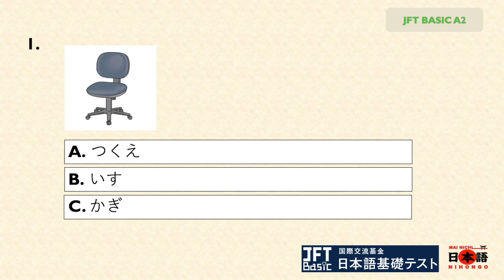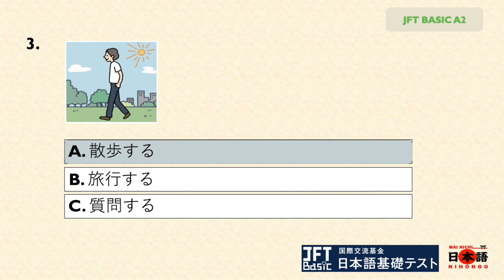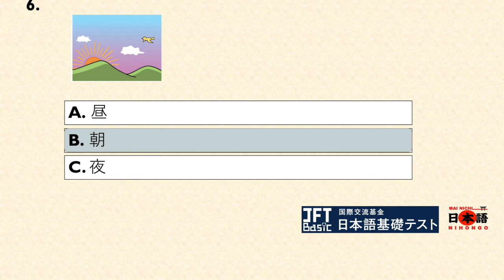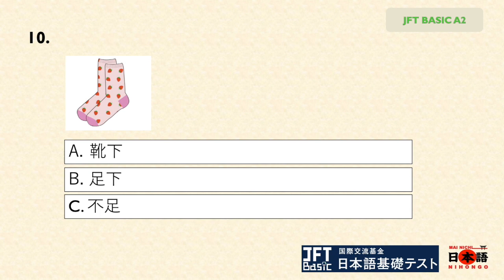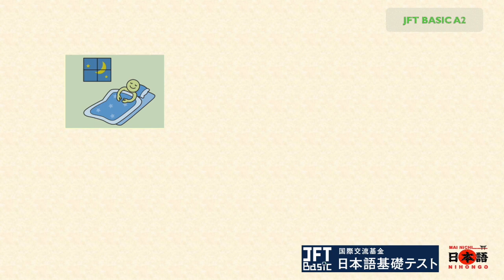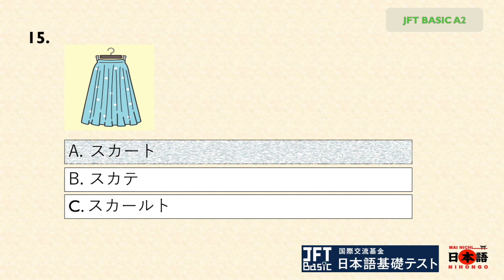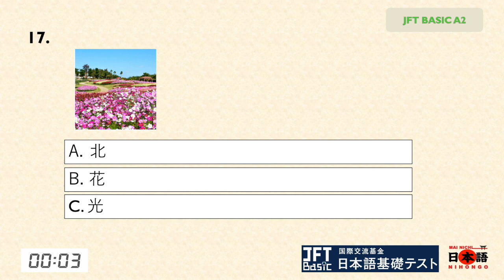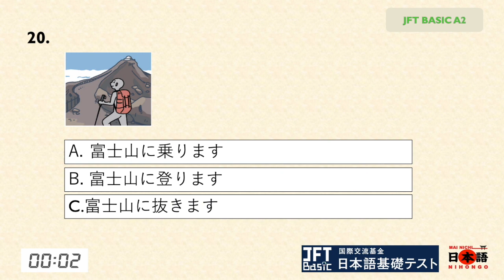JFT BASIC A2 SAMPLE TEST VOCABULARY PART 6